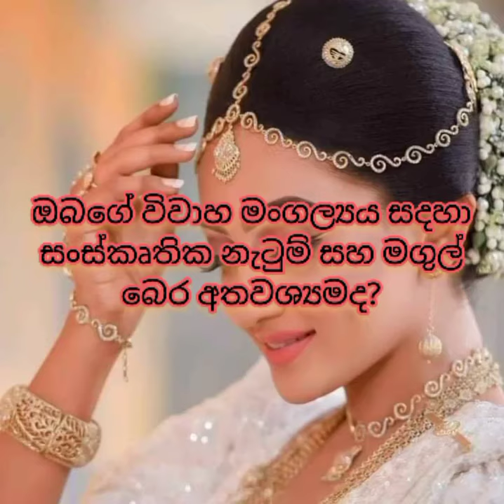සංස්කෘතික නර්තනය මගුල් බෙර විවාහයකට අවශ්‍යද?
බොහෝ දෙනෙක් ඇලුම් කරන, කෙනෙක් අනවශ්‍ය ලෙස හිතෙන, මෙහි නියම හරය තේරුම් ගන්න ඕනි අය වෙනුවෙන්ම